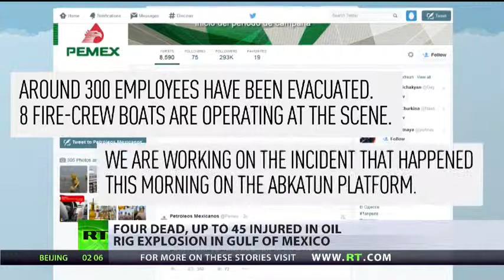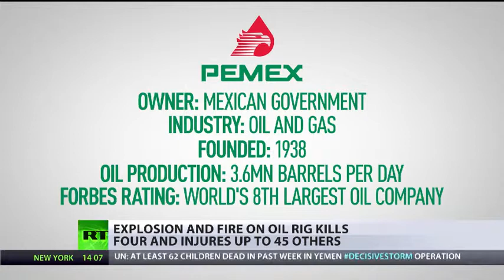4 Dead and 45 injured!! Oil Rig burning out of control in the Gulf of Mexico!!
300 evacuated! Several Dead! April 1 2015